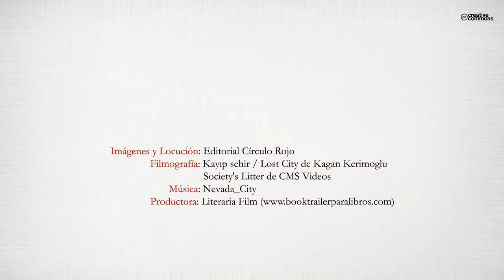Permanencia Vs cambio (Booktrailer) - Editorial Círculo Rojo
El mito del cambio social es una obra de conjunto que va dirigida a
cuestionar la extendida opinión de que la sociedad cambia sustancialmente y además lo hace de forma acelerada en los últimos tiempos.
Desde el siglo XVIII cobró fuerza esa forma de entender la realidad, dando pie a la aparición de nuevas disciplinas que partiendo principalmente de ese postulado han centrado su actividad en demostrarlo, iniciándose además un proceso de especialización sin límites que ha llevado a la elaboración de gran cantidad de contenidos, muchas veces inconexos y carentes de una referencia común que les dé un imprescindible sentido global.
Es evidente que hay cambios en la sociedad, pero eso siempre ha ocurrido y los mismos obedecen a las naturales alteraciones de las circunstancias y del hábitat, constituyendo una constante que es preciso tener en cuenta debidamente, poniendo freno a la tendencia a exagerar
ese aspecto variable, lo que en nuestra época ha originado un verdadero
mito (el del cambio social), que se utiliza de forma impropia
para ofrecer una pseudo-explicación de la realidad, tratando de paliar
el fracaso en el análisis de esa realidad social, pretensión vana en gran
medida debido a la naturaleza peculiar y compleja de su inabarcable
objeto: el hombre y su vida social.
Con Permanencia vs. Cambio da comienzo la serie de estudios que
componen el presente trabajo. Aquí se recopila parte de la metodología
seguida en los volúmenes siguientes y se aglutinan los elementos
y aspectos que configuran una teoría alternativa a la que actualmente
tiene el carácter hegemónico en el ámbito de la explicación de la marcha
de la sociedad, la que da por supuesto absolutamente ese cambio
social, lo que en nuestra opinión resulta erróneo y causa uno de los
mayores males que aquejan a las disciplinas humanas en los dos últimos
siglos.